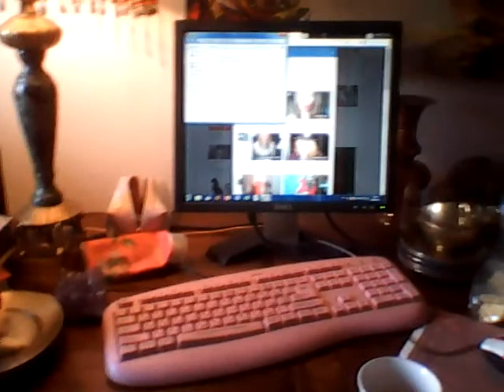Ресторан Красоты Ле Кафе де Бьюти Творческой студии Татианы Салмановны Мактум Сайфуддин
Твореческая студия Позитивного мышления и Силы позитивной мысли Татианы Салмановны Мактум Сайфуддин, специалиста в области позитивной психологии Моя страница Вконтакте Татиана-Салмановна Мактум-Сайфуддин (Александрова) мои каналы ютубаTatiana Salmanovna Maktum SaQfuddin и Татиана Салмановна Мактум Сайфуддин (более 5 тыс видео на каждом видео я ) моя странице на фэйсбуке Tatiana Al Татиана Салмановна Мактум Сайфуддин Tatiana Salmanovna Maktoum Saifuddin Maktum SaQfuddin Тайная психология денег. Секреты богатства и процветания УДК 159.96 + 316.6 ББК 88.3 Александрова Татьяна Юрьевна. Татиана Салмановна Мактум Сайфуддин, специалист в области позитивной психологии и личностного роста. Татиана удивительная, излучает счастье, заряжает позитивной энергией, вдохновением и необыкновенным оптимизмом. Royal prosperity. Тайная психология денег. Секреты богатства и процветания. Каждый день должен стать праздником, днем радости и наслаждения. Днем высшего счастья! С чего же начать? Начинайте дарить радость другим людям и вы обнаружите, что Мир – это зеркало, если мы смеемся, то он смеется нам в ответ. Не будьте так серьезны. Скажите себе, что с сегодняшнего дня вы будете радоваться и наслаждаться каждым днем. Во всем ищите удовольствие и не позволяйте никому и ничему испортить вам настроение и лишить вас вашего права быть счастливым. Не позволяйте никаким обстоятельствам, никому лишить вас душевного покоя. Скажите – Чтобы ни произошло, сегодня я самый счастливый человек в мире. Забудьте все неприятное, все что нарушает ваше душевное спокойствие. Не цепляйтесь за том, что делает вас несчастными. Избавьтесь от беспокойства и тревоги, от страха, от претензионности и всего негативного. Не надо раздражаться по пустякам. Вы же теперь счастливый человек – вот и мыслите соответственно. И помните, счастья хватит на всех! Мы рождены, чтобы испытывать радость, счастье и удовол Алхимия процветания и изобилия Авторский курс Александровой Татьяны Здравствуйте, дорогие мои, я приглашаю вас в удивительный и прекрасный мир процветания и изобилия. Мы не случайно сегодня встретились с вами у Новогодней елки, наш с вами разговор пойдет об Алхимии – преображении, трансфмации. Сегодня у насТвореческая студия Позитивного мышления и Силы позитивной мысли Татианы Салмановны Мактум Сайфуддин, специалиста в области позитивной психологии Моя страница Вконтакте Татиана-Салмановна Мактум-Сайфуддин (Александрова) мои каналы ютубаTatiana Salmanovna Maktum SaQfuddin и Татиана Салмановна Мактум Сайфуддин (более 5 тыс видео на каждом видео я ) моя странице на фэйсбуке Tatiana Al Татиана Салмановна Мактум Сайфуддин Tatiana Salmanovna Maktoum Saifuddin Maktum SaQfuddin Тайная психология денег. Секреты богатства и процветания УДК 159.96 + 316.6 ББК 88.3 Александрова Татьяна Юрьевна. Татиана Салмановна Мактум Сайфуддин, специалист в области позитивной психологии и личностного роста. Татиана удивительная, излучает счастье, заряжает позитивной энергией, вдохновением и необыкновенным оптимизмом. Royal prosperity. Тайная психология денег. Секреты богатства и процветания. Каждый день должен стать праздником, днем радости и наслаждения. Днем высшего счастья! С чего же начать? Начинайте дарить радость другим людям и вы обнаружите, что Мир – это зеркало, если мы смеемся, то он смеется нам в ответ. Не будьте так серьезны. Скажите себе, что с сегодняшнего дня вы будете радоваться и наслаждаться каждым днем. Во всем ищите удовольствие и не позволяйте никому и ничему испортить вам настроение и лишить вас вашего права быть счастливым. Не позволяйте никаким обстоятельствам, никому лишить вас душевного покоя. Скажите – Чтобы ни произошло, сегодня я самый счастливый человек в мире. Забудьте все неприятное, все что нарушает ваше душевное спокойствие. Не цепляйтесь за том, что делает вас несчастными. Избавьтесь от беспокойства и тревоги, от страха, от претензионности и всего негативного. Не надо раздражаться по пустякам. Вы же теперь счастливый человек – вот и мыслите соответственно. И помните, счастья хватит на всех! Мы рождены, чтобы испытывать радость, счастье и удовол Алхимия процветания и изобилия Авторский курс Александровой Татьяны Здравствуйте, дорогие мои, я приглашаю вас в удивительный и прекрасный мир процветания и изобилия. Мы не случайно сегодня встретились с вами у Новогодней елки, наш с вами разговор пойдет об Алхимии – преображении, трансфмации. Сегодня у нас с вами праздник, вне зависимости от времени года, дня недели и обстановки, в которой вы находитесь. А знаете почему? Потому что мы там хотим, а почему бы и нет. Все зависит от нашего выбора, захотим будет праздник.Мы же сами творим свою жизнь.